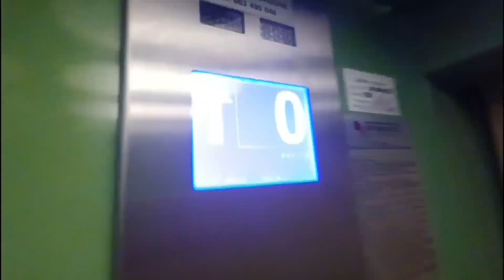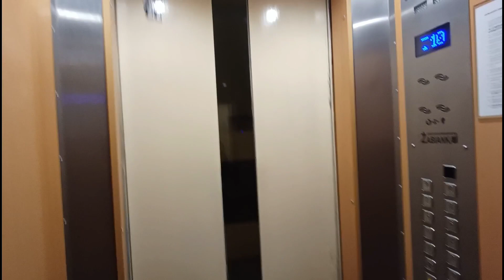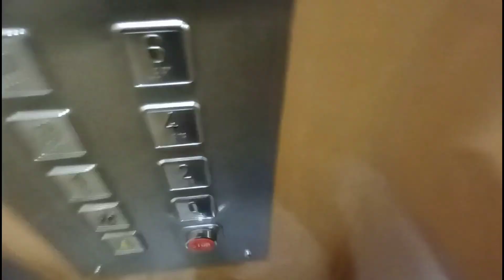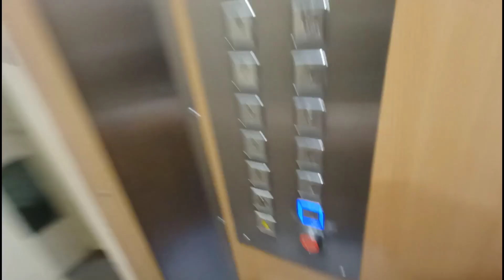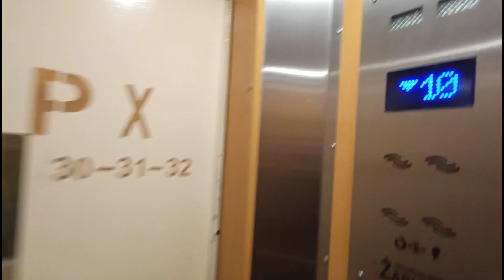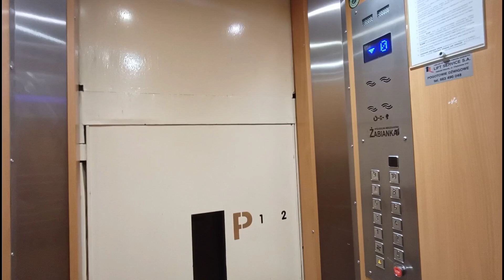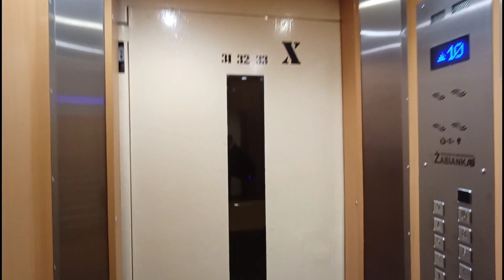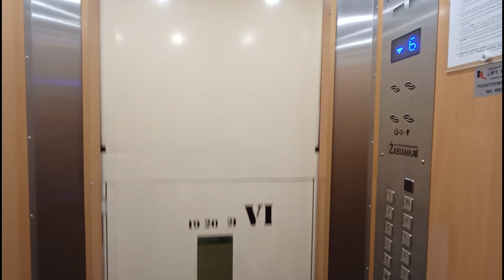7x Zremb zm. przez Lift Service Pomorska 14 Gdańsk